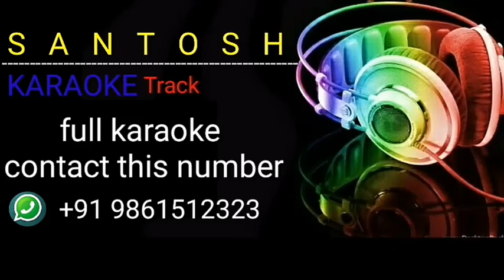Bhabi ta nathili kebe kalakara tiye hebi boli (babul supriyo) karaoke +91 9861512323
SANTOSH KARAOKE

Song- bhabita nathili kebe kalakara tiye hebi boli

(Odiya & hindi)

SANTOSH KARAOKE.

  SANTOSH KARAOKE 🇮🇳🇮🇳🇮🇳🇮🇳🇮🇳